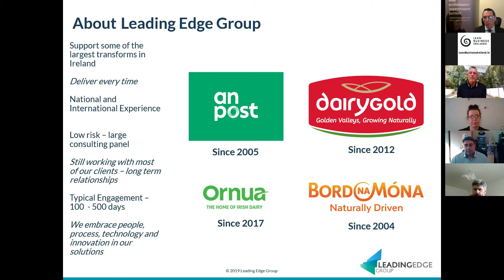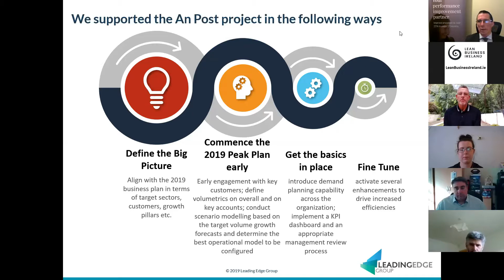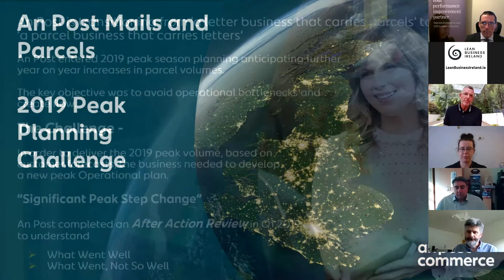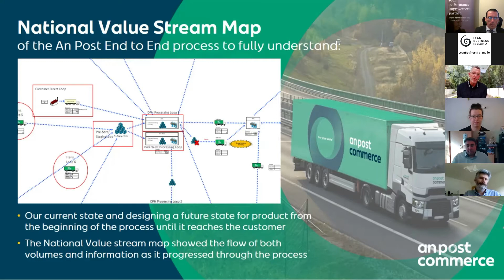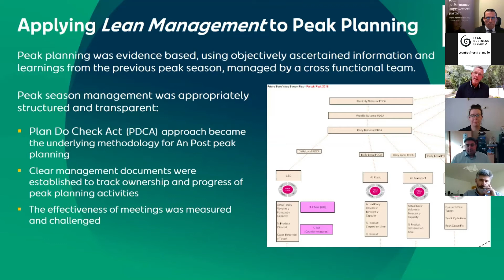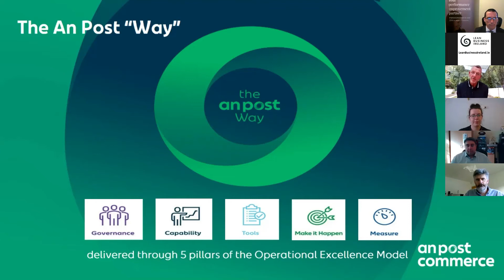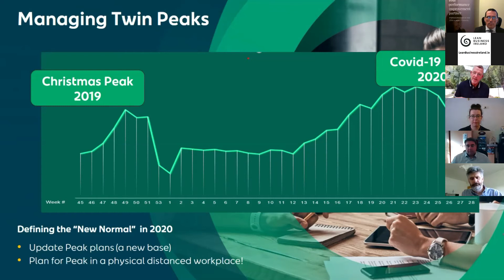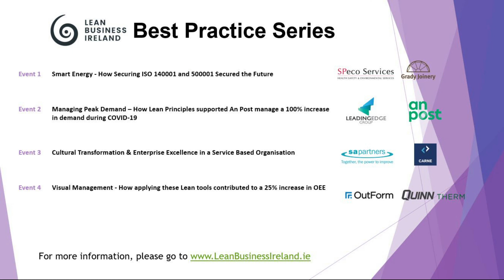Lean Business Ireland - Best Practice Series - Managing Peak Demand During Covid 19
Managing Peak Demand - How Lean Principles, deployed since 2019, supported An Post in delivering a 100% increase in Parcel volumes through Christmas and COVID-19.

Many companies face peak demand issues requiring redeployment and hiring of temporary employees to meet seasonal demands, none more so than An Post. The Leading Edge Group were commissioned to review and put in place a structure and plan to manage the 2019 Peak which was estimated to increase dramatically from the previous year with significant volumes forecasted by one of their key customers, Amazon. Lean principles were deployed such as value stream design mapping, standard work and demand/capacity modelling to identify constraints and inefficiencies and to allow the operating units to align capacity well in advance. This also allowed Sales to provide feedback to customers in terms of effective capacity and service levels and therefore manage the expected demand inflows. More effective operating layouts and flow management processes were also developed so that product status was highly visual and further improvement opportunities were easy to identify and execute. The success of the project was enabled by high levels of teamwork and communication, supported by daily huddles and weekly KPI meetings which were rigorously attended by all the key stakeholders. The result was that An Post delivered a 100% increase in Parcel volumes which continued through further demand spikes resulting from COVID-19.

Speakers:
- Patrick Cullinane, Lean Transformation Manager, Leading Edge Group
- David Murray, Head of Mails & Operational Excellence, An Post

and join your local Lean Regional Network